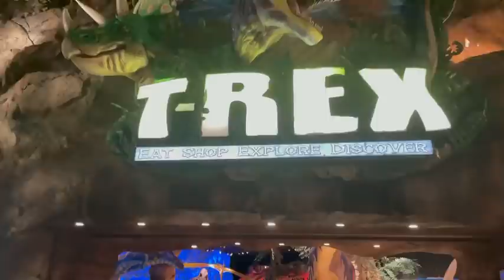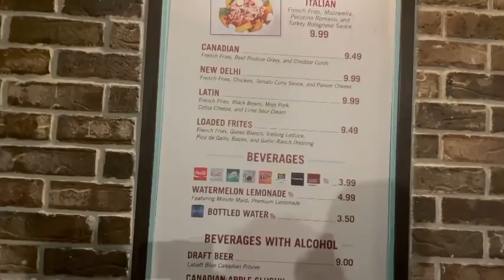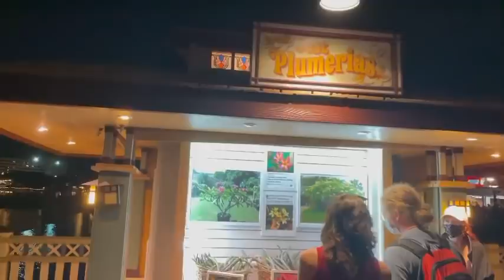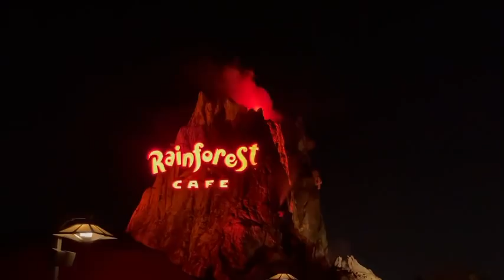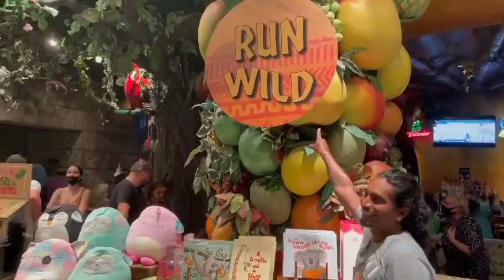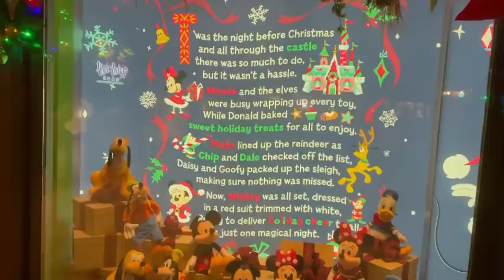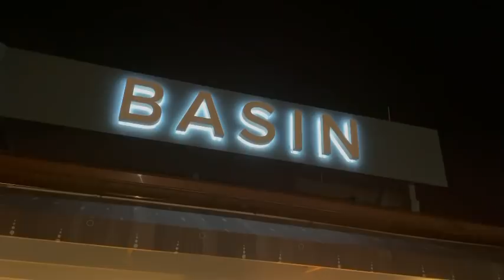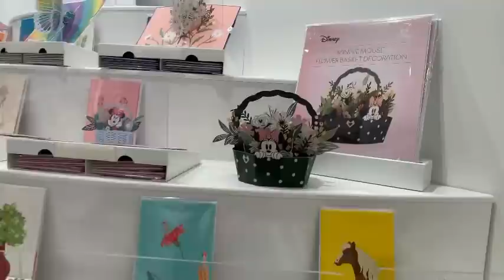FAMILY ACTIVITY JAR: DISNEY SPRINGS/THE DAILY POUTINE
Today my family and I decided to pick from our Family Activity Jar again. I picked Walk at Disney Springs and eat at The Daily Poutine, located right at Disney Springs. It’s a very nice place to walk around and shop, take pictures, eat, and enjoy live performances.